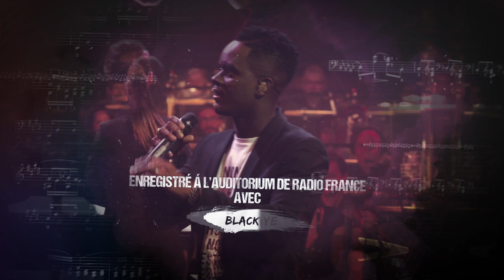Hip Hop Symphonique Générique